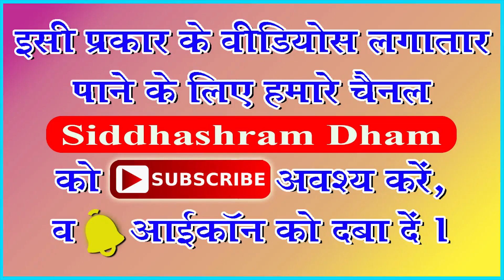Part-19 Siddhashram Sur Sandhya And Kavi Sammelan Guruwar Wahi hai Jo Jeena by Sheetal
thanks